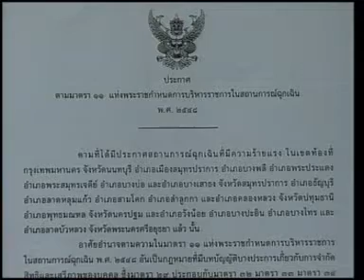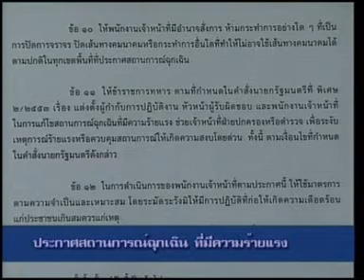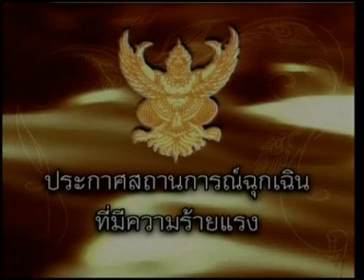7APR10 THAILAND ; Hot News at 6 PM ; 4of4 ; Government Enforces the Severe Emergency Situation in Bangkok and Perimeter ; Bangkok State of Emergency